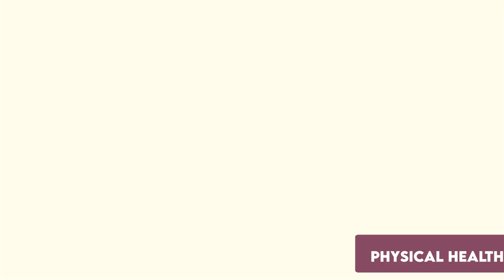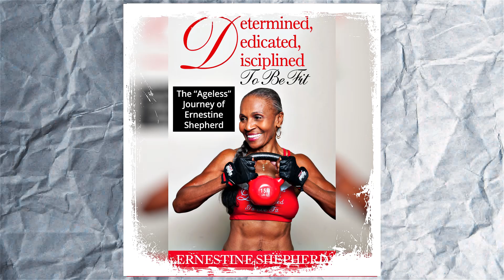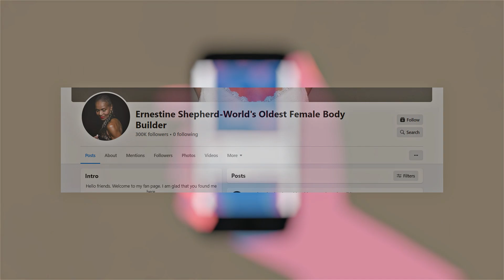Ernestine Shepherd (86 Yr Old) Reveals The ONLY SECRET To Her Youthful look| Her Health & Longevity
In this inspiring video, we meet the incredible Ernestine Shepherd, the 86-year-old bodybuilder who has become an icon in the world of health and fitness. Known for her youthful appearance and incredible physique, Ernestine reveals the ONLY SECRET to her age-defying looks, as well as her secrets to health and longevity.

As we follow Ernestine on her journey to maintain her fitness and beauty, we discover her passion for a healthy lifestyle that includes regular gym workouts, healthy foods, and a positive mindset. She shares her tips on how to reverse aging and how to lose weight in 2023, as well as her vegan diet, which is rich in fruits and vegetables.

Through her example, Ernestine shows us that age is just a number and that anyone can achieve their fitness and beauty goals with dedication and hard work. Join us as we explore the world of fitness and beauty with the oldest bodybuilder on the planet and learn how you too can look younger and feel healthier with a commitment to a healthy lifestyle. Don't miss out on this incredible video that is sure to inspire you to take charge of your health and wellness today!